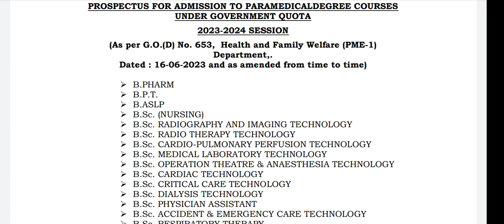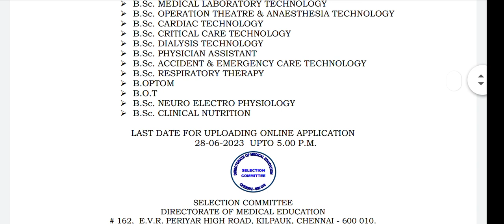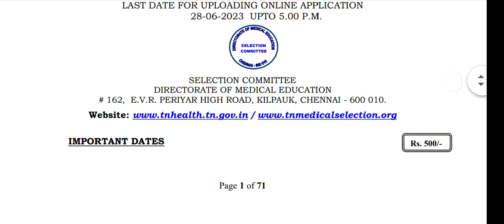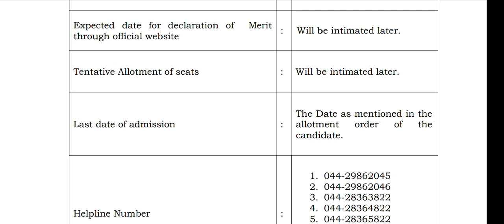Which course? after 12th paramedical different courses# notification#details#atb